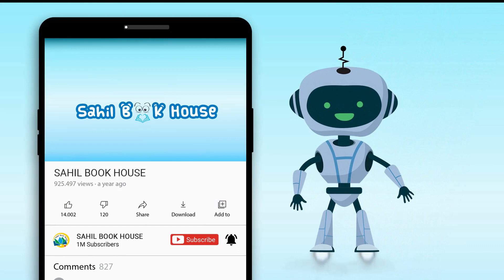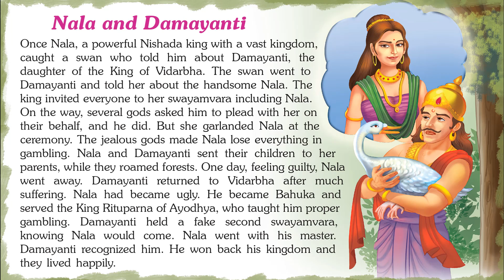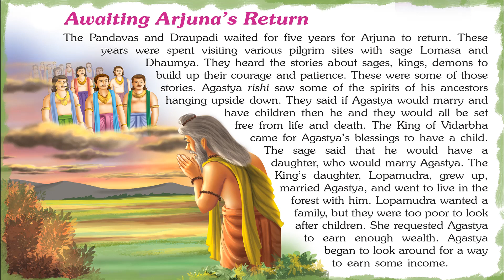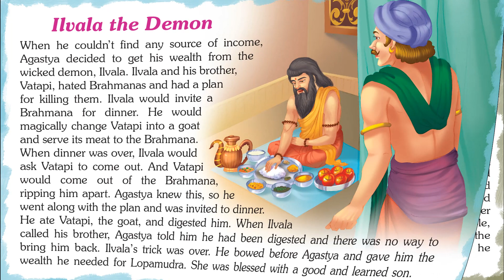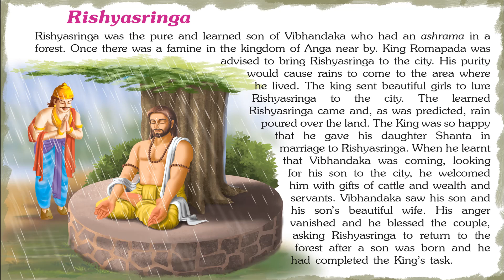Charming Mahabharata Tales- Short Stories for Kids in English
Introducing Short Stories for Kids in English “Charming Mahabharata Tales” which you and your Kids will love watching.
151 Mahabharata Tales contains Short stories with Pictures that children find interesting easy to learn and relate to, which helps them to develop confidence when they face real-life problems.